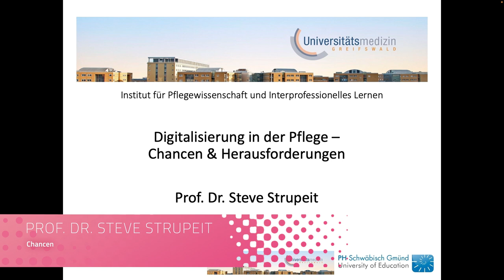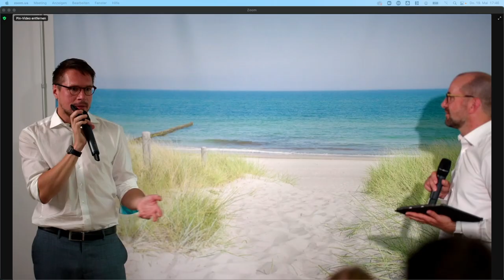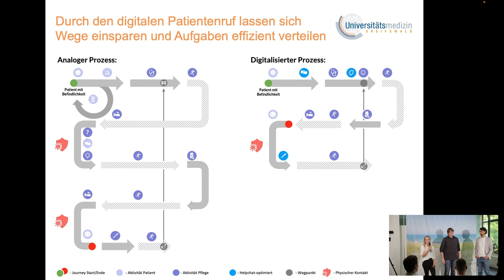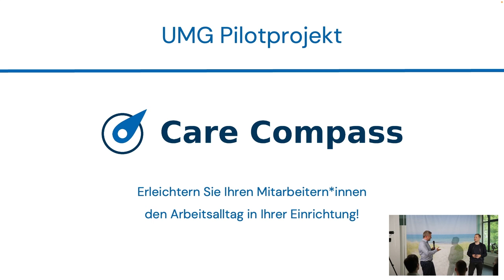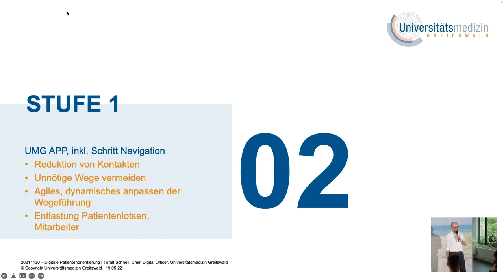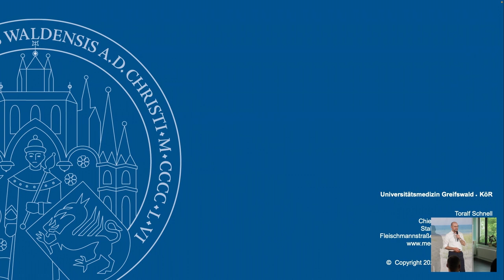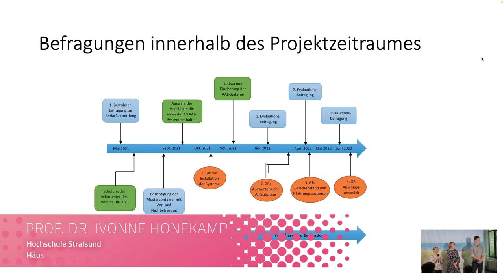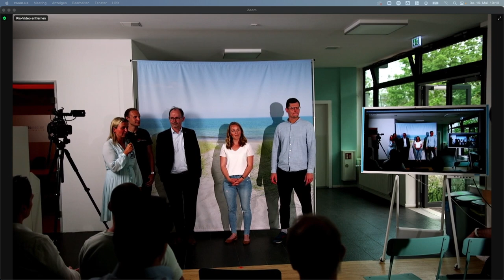Meet Discuss Create - Digitalisierung in der Pflege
Seit vielen Jahren gibt es in der Pflegebranche Herausforderungen die sich mit traditionellen Methoden nicht auf Dauer lösen lassen. Der sogenannte Pflegenotstand, also der Mangel an Personen, die beruflich kranke, behinderte und alte Menschen in Heimen und Krankenhäusern pflegen und betreuen, verstärkte sich in Zeiten der Corona-Pandemie deutlich und wird sich auch in Zukunft, durch den demografischen Wandel weiter verschärfen. So fehlt es nicht nur an gut ausgebildeten Pflegekräften, auch die Zahl an Pflegebedürftigen wird von 3,5 auf über 5,0 Millionen steigen.

Digitale Anwendungen können die Möglichkeiten für Patient:innen verbessern und sollen gleichzeitig Pflegende in Ihrer Tätigkeit entlasten. So können digitale, smarte Anwendungen bei Routineaufgaben assistieren oder sogar ganz übernehmen, Monitoring-Funktionen können remote wahrgenommen werden und ermöglichen so auch das längere Leben im Alter in der eigenen Häuslichkeit.

Doch während der Einsatz von digitalen Lösungen eine enorme Chance bietet, stellt sich gleichzeitig die Frage nach der Einführung und dem Umgang mit solchen Lösungen. Sowohl in der Aus- und Weiterbildung, als auch in den Medizin- und Pflegestudiengängen, sind die Möglichkeiten der Digitalisierung, eines erfolgreichen Projekt- und Changemanagements frühzeitig zu integrieren.

Wie können diese Herausforderungen gelöst werden? Welche Rolle können weltweite Trends und Innovationen, Digitalisierung, IT Soft- und Hardware spielen? Wie können diese Ideen und Lösungsansätze erfolgreich in den Versorgungsalltag integriert werden?

Diesen und vielen weiteren Fragen geht der Digital Health Hub in Greifswald beim Meet Discuss Create am 19. Mai 2022 nach. Wir sprechen direkt mit den Expert:innen und hören aktuelle Erfahrungs- und Projektberichte.

Interessiert dich das Thema "Digitalisierung in der Pflege" und willst auch Du einen Beitrag für ein besseres, digitales, Gesundheitswesen leisten?
Schnell sein lohnt sich. Die Plätze vor Ort sind leider begrenzt.

GRUSSWORTE

Stefanie Drese
Ministerin für Soziales, Gesundheit und Sport • Land Mecklenburg-Vorpommern

Christian Pegel
Minister für Inneres, Bau und Digitalisierung • Land Mecklenburg-Vorpommern

Prof. Dr. Uwe Reuter
Ärztlicher Vorstand und Vorstandsvorsitzender der Universitätsmedizin Greifswald • Greifswald, Mecklenburg-Vorpommern

Peter Hingst
Pflegevorstand der Universitätsmedizin Greifswald • Greifswald, Mecklenburg-Vorpommern

Block 1 • Impulsvorträge

1. Digitale Transformation der Pflege - Prof. Dr. David Matusiewicz, Dekan und Institutsdirektor FOM Hochschule für Oekonomie & Management

2. Digitalisierung in der Pflege - Prof. Dr. Steve Strupeit, Universitätsmedizin Greifswald

Block 2 • Praktische Lösungsansätze

1. HelpChat - Judith Mähl (Universitätsmedizin Greifswald), Robert Kracht (Medventi), Jun.-Prof. Dr. Samuel Tomczyk (Uni Greifswald)

2. Care Compass - Tobias Melms (Universitätsmedizin Greifswald), Dr. Jonas Flint (Dej Technology)

3. Digitale Patienenorientierung - Toralf Schnell (Universitätsmedizin Greifswald), Tobias Gebhardt (GWA Hygiene)

4. Häusliche Pflege – Prof. Dr. Ivonne Honekamp (Hochschule Stralsund), Jenny Kempka (ILWIA e. V.), Tim Lange (Casenio AG), Jost Liebau (Hochschule Stralsund)

Intro & Gesamtmoderation

Toralf Schnell
Chief Digital Officer der Universitätsmedizin Greifswald & Leiter Digital Health Hub • Greifswald, Mecklenburg-Vorpommern

Wolfgang Blank
Geschäftsführer WITENO GmbH, Präsident der IHK Neubrandenburg & Leiter Digital Health Hub Greifswald • Greifswald, Mecklenburg-Vorpommern

KOORDINATION

Sarah Fukarek | fukarek[at]witeno.de • Lars Schimanski | schimanski[at]witeno.de

Der Digital Health Hub Greifswald ist eine Kooperation der Universitätsmedizin Greifswald und der WITENO GmbH. Standort: Alte Mensa - Digitales Innovationszentrum Greifswald | Am Schießwall 1-4 | 17489 Greifswald

(Quellen: Axel Springer, WIdO (2019): Anzahl der Pflegebedürftigen in Deutschland nach Versorgungsart im Zeitraum von 2017 bis 2060 (in Millionen). Statista. Statista GmbH. Zugriff: 25. April 2022.